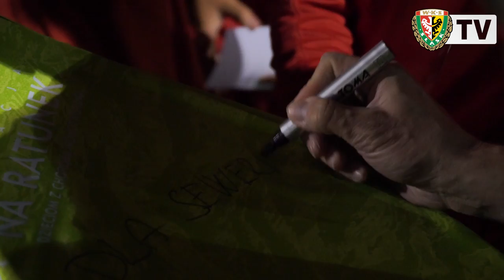Matus, pamiętasz?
Jesteś młodym bramkarzem, wyprowadzasz na mecz swojego idola i pytasz go o koszulkę. Umawiacie się na "po meczu", a on... nie przychodzi. Co się dzieje dalej?

Idol Cię odszukuje, odwiedza na treningu i wręcza koszulkę z autografem! Zobaczcie fantastyczną historię Matusa i Seweryna.